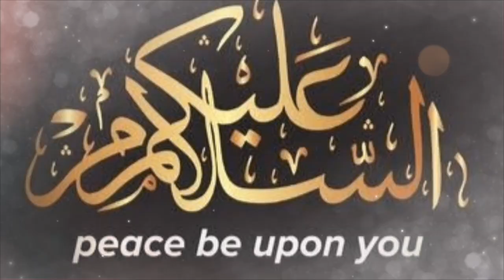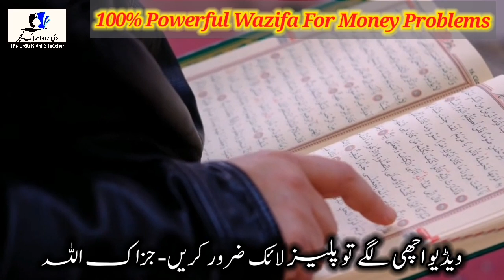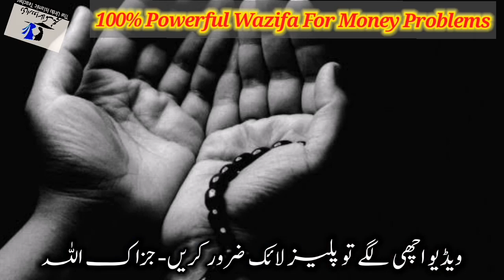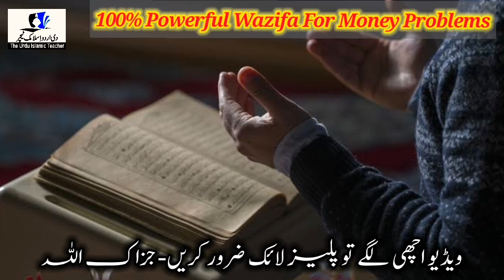100% Wazifa For Money Problem ! Urgent Wazifa Of Money ! The Urdu Islamic Teacher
Asslamualikum !

Today In This New Video I Will Tell You 100% Powerful Wazifa For Money Problem. Urgent Wazifa Of Money ! The Urdu Islamic Teacher.